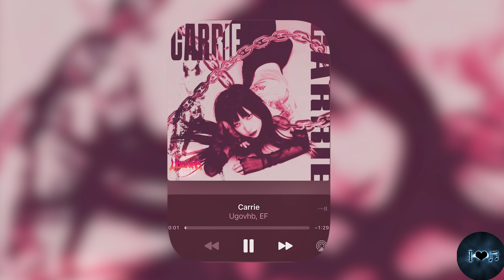Carrie (speed) FT EF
Brazilia phonk relax (speed)
Aftor - UGOVHB  FT EF